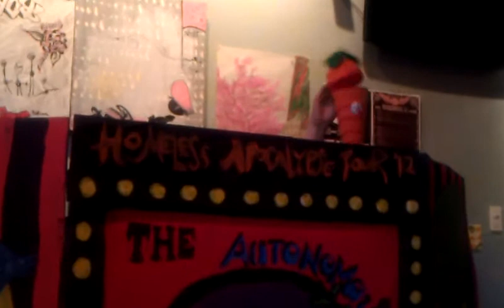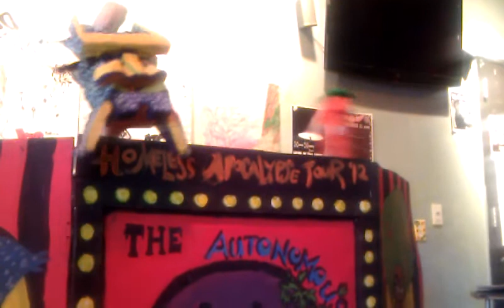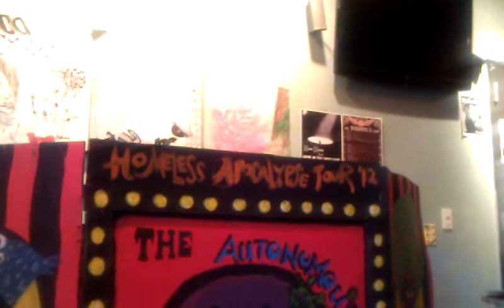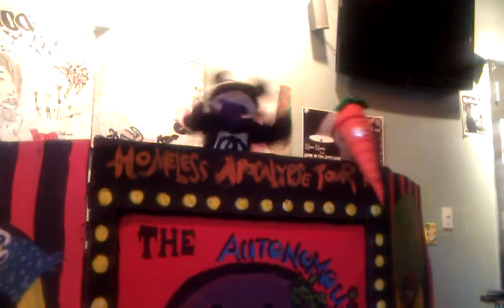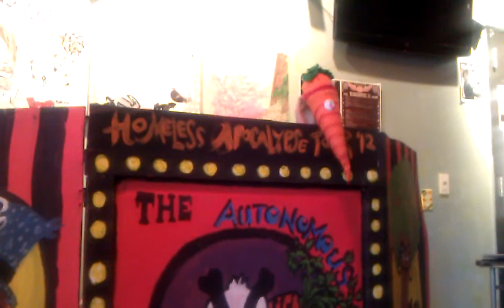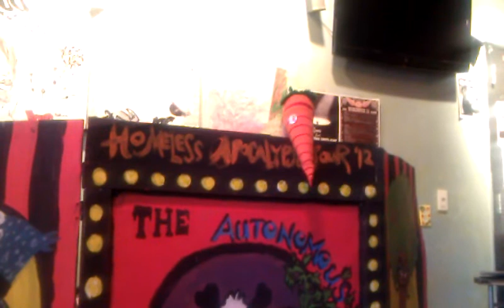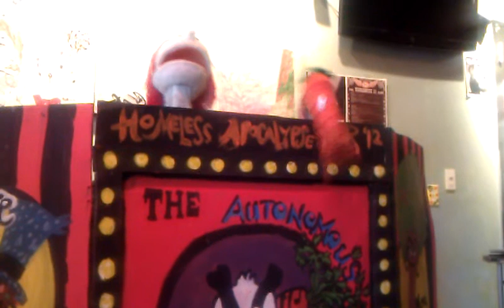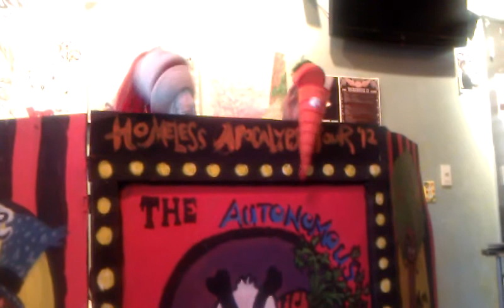(2/3) The Autonomous Playhouse's Homeless Apocalypse Puppet Show! (10/25/2012)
The Autonomous Playhouse's Homeless Apocalypse puppet show came to Santa Fe's Warehouse 21! Strange stories, music, and important education about the state of homelessness and foreclosures in America from the Taos, NM chapter of Food Not Bombs...